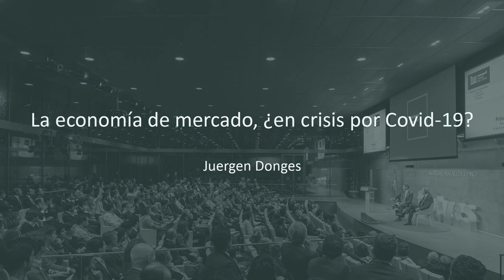Juergen B. Donges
La Fundación Rafael del Pino organizó, el 15 de diciembre de 2020, la conferencia Magistral en directo a través de titulado «La economía de mercado, ¿en crisis por Covid-19?» que impartió Juergen B. Donges.